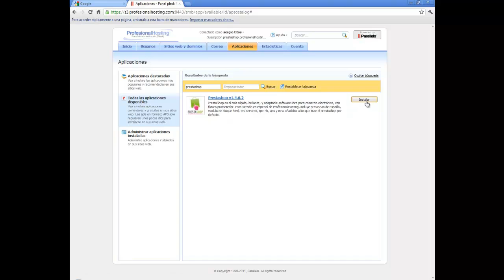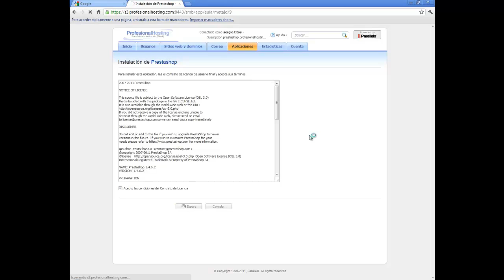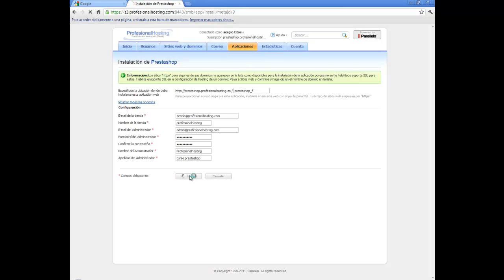1. Instalando el prestashop en 30 sg con ProfesionalHosting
Este video explica como instalar el prestashop de manera sencilla, con el paquete de hosting especial prestashop de ProfesionalHosting. Pueden contratar uno similar en: